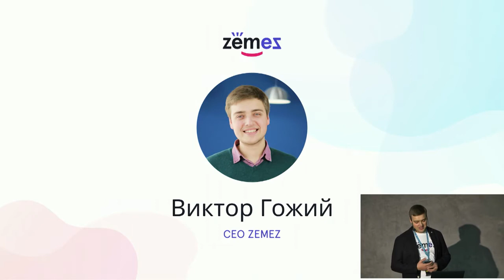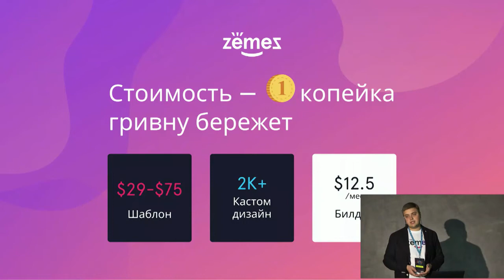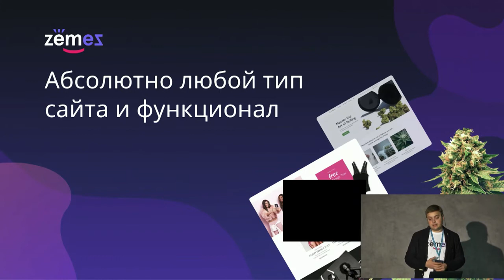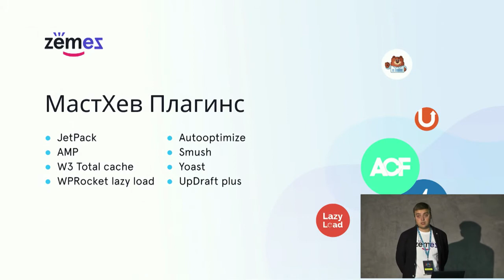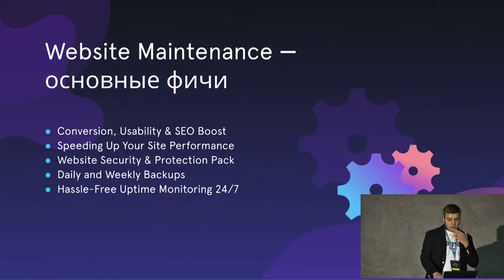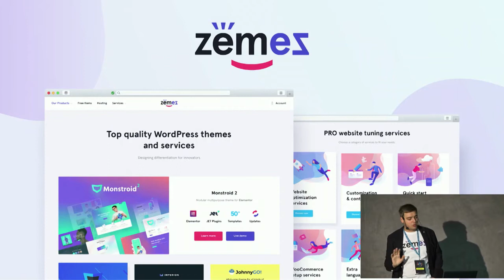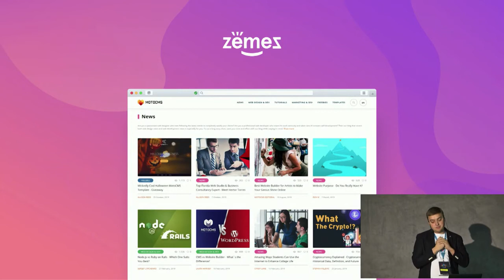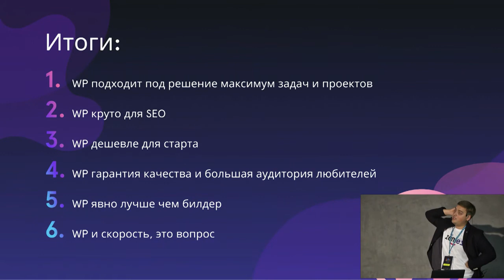Victor Gozhyi: Пять проектов и только WordPress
Буду рассказывать почему ВП подходит под решение всех проблем в крупной компании. Почему ВП дешевле и быстрее, чем кастом разработка вашего корпортивного сайта. Будет до 5 разноплановых примеров где ВП выиграл у разработки на ЮИ, Реакте и других фреймворках. Примеры из жизни компании TemplateMonster и Zemez и MotoCMS.
Доклад должен рассказать примеры из жизни компании и причины использования ВП как лучшего решения.